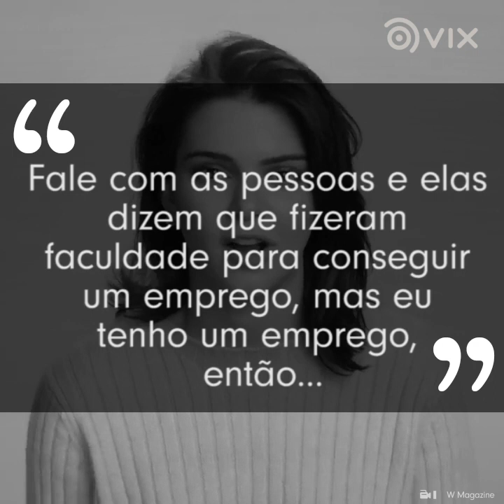Kim Kardashian e as irmãs estudaram até qual ano escolar? | Kardashian/Jenner | VIX Icons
As kardashians/Jenner sempre foram ricas, mas será que elas terminaram a escola? Vem ver até qual ano escolar Kim concluiu!